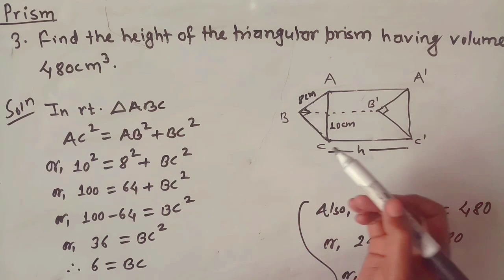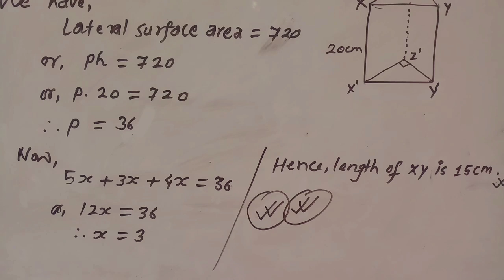Prism concept/formula || LSA and TSA of Prism || Class 9 Math | Important Questions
Prism concept/formula || mensuration class 10 || prism and pyramid class 10 long questions || prism
Prism concept/formula || Concept and SEE Questions || Class 10 Math | Important Questions | prism

What is called prism?
What are 4 types of prisms?
What is prism used for?
What is a prism example?

02: Cone || mensuration class 10 || cone class 9 math ||mensuration class 10 combined solid, mensuration class 10 important questions, mensuration class 10 long questions

01: Cone || mensuration class 10 concept || cone class 9 math ||mensuration formulas easy method

A cone is a three-dimensional geometric shape that tapers smoothly from a flat base (frequently, though not necessarily, circular) to a point called the ...
Volume: (πr2h)/3
Surface area: πr2 + πrl

What is the cone?
What is cone in maths?
Does a cone have 2 or 1 faces?
What are the 5 properties of a cone?

A cone is a three-dimensional geometric shape that tapers smoothly from a flat base to a point called the apex or vertex. A cone is formed by a set of line segments, half-lines, or lines connecting a common point, the apex, to all of the points on a base that is in a plane that does not contain the apex. Wikipedia
Volume: π × r² × (h/3)
Number of faces: 1
Base shape: Circle
Euler char.: 2
Symmetry group: O(2)×SO(1)

Mensuration Class 10 || cylinder and sphere class 10 in nepali || cylinder and sphere class 10

What is the difference between cylinder and sphere?
What is the relation between cylinder and sphere?
Why is a sphere 2/3 of a cylinder?
Is cylinder a sphere?

mensuration plane surface class 10 see exam, mensuration class 10, class 10 mensuration plane surface exercise, mensuration class 10 all formula,
mensuration basic concepts, mensuration formulas tricks class 10, mensuration in english, 10th class maths mensuration formulas tricks

Mensuration Class 10 in Nepali SEE || mensuration || mensuration plane surface class 10 see exam

What is plane surface?
The definition of a plane surface is: A two-dimensional and a perfectly flat surface which extends in all directions is known as a plane surface. A plane extends infinitely in two dimensions with no thickness. For e. g., a coordinate plane is an example of a plane surface.

Which chapter is Mensuration class 10?
What are the formulas of Mensuration Class 10?
Which topics are included in Mensuration?
Which is the hardest chapter in maths class 10?

What type of surface is a plane?
What is a plane surface in geometry?
What are the examples of plane surfaces?
What is plane surface and plane curve?

Mensuration Class 10 Formulas for 2D Figures
Shape Name  Area  Perimeter (or Circumference)
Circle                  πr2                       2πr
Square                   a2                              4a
Rectangle        l × b                              2(l + b)
Triangle     ½ × height × base       a + b + c
Parallelogram  b × h                       2(l + b)
Rhombus        ½ × d1 × d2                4 × side
Trapezium         ½ × h (a + b)                a + b + c + d